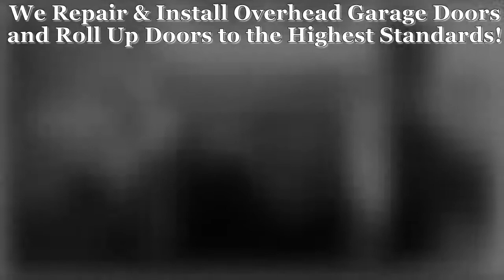Overhead Door Repair NY Commercial Overhead Garage Door Company NYC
Professional & Reliable in Overhead Door Repair in New York NY
Over 15 years exceeding expectations as leaders of Overhead garage door repair services in New York. We provide residential and commercial Overhead roll over garage doors repair, replacement, and maintenance services all over New York New Jersey and south Connecticut.  Our overhead door company is available 24 hours for emergency repair service. Let our expert certified technicians to fix your overhead door malfunctions.

Our NY Overhead Garage Door Services Includes:

Overhead Door Sections replacement NY
Overhead Door motors Repair NY
Side mount openers repair and install
Residential overhead doors
Commercial overhead doors
Box  truck springs repair
Box truck cable repair
garage door section replacement
overhead door parts
garage door review yelp
garage door reviews Angieslist
Box truck Door repair New York
Broken garage door springs Repair NY
Fix damage Overhead Door Panel NY
NYC Overhead garage door repair
Rolling steel doors repair and install
Roll Up down gates
Garage door remote supply and program
Garage door springs- Torsion and extension
Garage door rollers
Garage door cables
Garage door remote
Loading dock door and levelers equipment
Security doors
Rolling gates
Roll up gates see through
Walk through garage doors
Entry door inside garage door
Glass business doors
Storefront door
Commercial hollow metal doors
Iron gates
Storefront gates
Front entry door
Wood overhead doors
Garage door panel replacement
New garage door installations

High speed door hardware and parts
How much cost garage door installation
Garage door keypad
Gate motors transformers, push button, relay, key switch, receivers,
Overhead Door Repair NY
Overhead Door Installation NY
Roll up doors and gates
Roller garage doors

Wayne Dalton Garage Doors
Clopay garage doors
CHI garage doors
Hormann garage doors
Roller Door repair NY
Garage door company NY
Garage Door Fixing NY
Electric garage door opener
Automatic garage door repair
Garage doors New York City
Roll up doors
Roll up gates
Rolling shutter gates
Rolling grille gates
High Speed doors
 Security doors
Commercial overhead doors
Rolling counter shutter gates
I phone and Smartphone garage door openers
Electric automatic systems
Queens, Brooklyn, Bronx, Westchester New York, Staten Island,
Nassau County, Suffolk County, Long Island, Manhattan
Loading Dock Door Repair
Security overhead door and accessories:
Safety edge
Intercom system
Insulated and non insulated garage doors
Parking garage